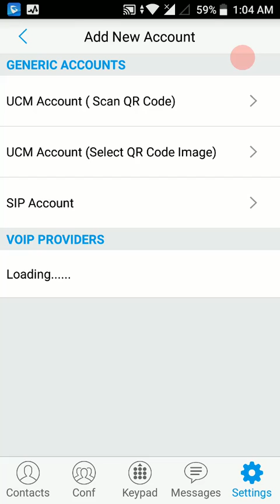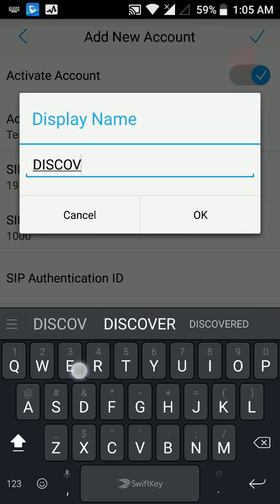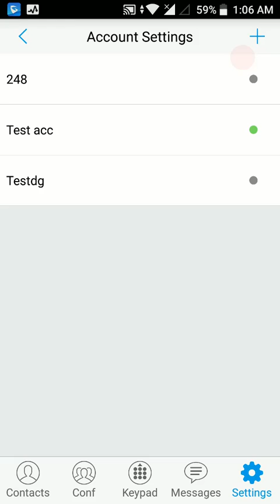Grandstream Wave Android Apps । মোবাইল আপ্পস দিয়ে কিভাবে আইপি ফোন ব্যাবহার করবেন (Bangla)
Video shows Soft SIP Grandstream setup in your Android Phone.
এই আপস দিয়া আপনি সহজেই আইপি ফোন ব্যাবহার করতে পারবেন , আইপি ফোন নাম্বার নেবার জন্য যেকোনো আইপি ফোন প্রভাইডার এর সাথে যোগাযোগ করবেন, তারা আপনাকে নাম্বার ও আইপি সরবরাহ করবে । আরও একটি আপস যইপার এর ভিডিও আমার চ্যানেল এ দেওয়া আছে ,